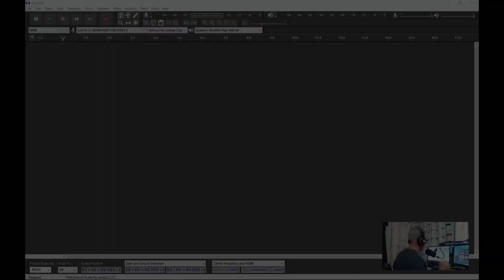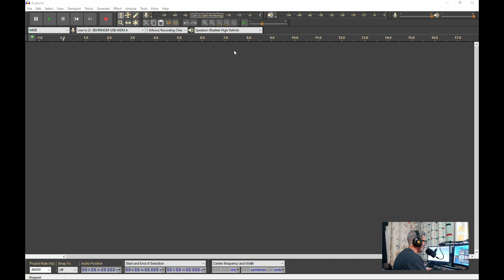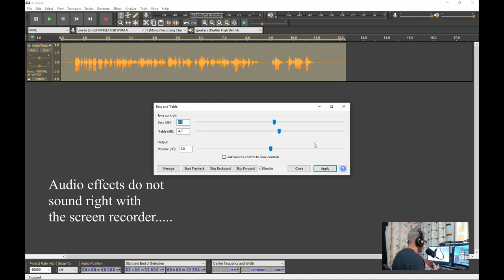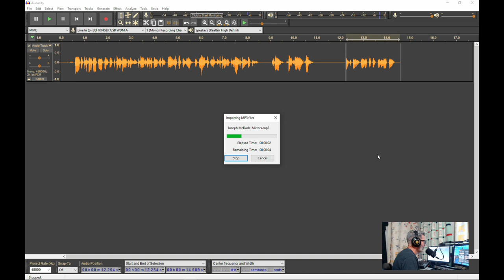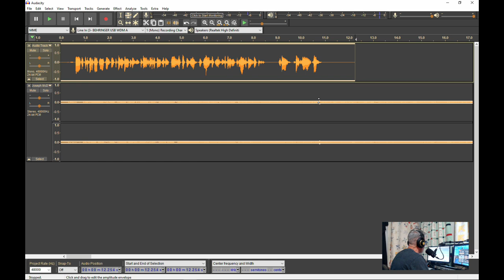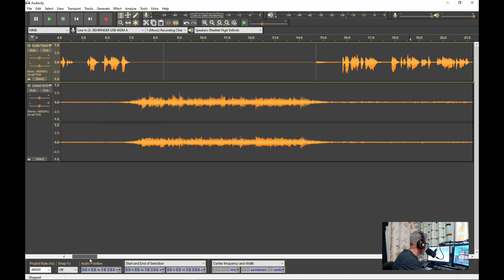Starting Your Own Podcast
Ever wondered how to start your own podcast? This video covers the basic equipment, software, and fundamentals of podcasting. You can start on a budget and grow into this medium the right way. Don't get hung up thinking you need the latest and greatest gear. Start sensibly and make the best possible content you can. Enjoy the journey!